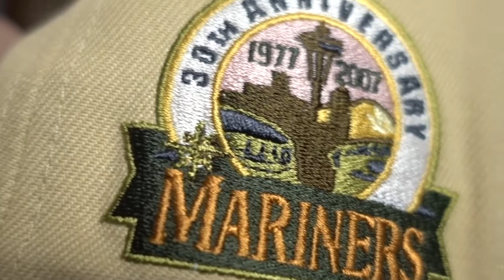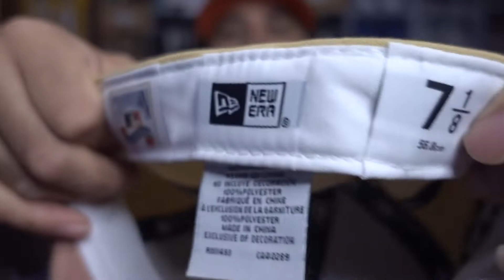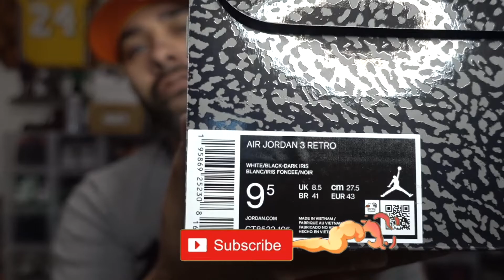Lids Mall Pick up | Jordan Restock Pick Up